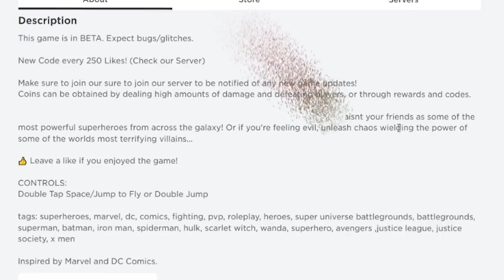I Am THANOS And DESTROYING Every SUPER HERO In Roblox!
Thanos vs Spiderman vs Ironman vs Captain America vs More!